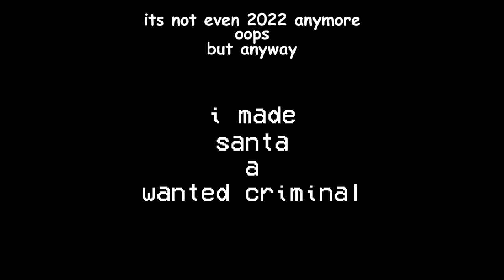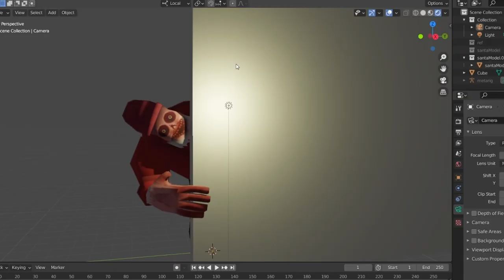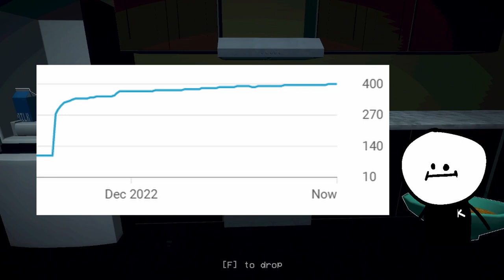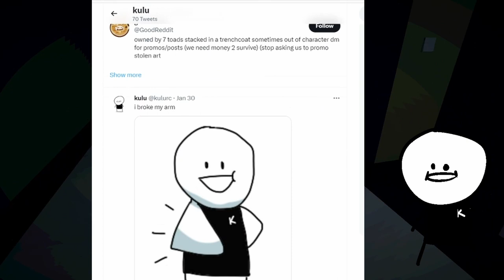i made a wholesome christmas game | santy is home devlog